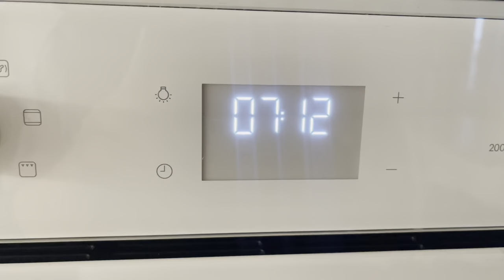Vi racconto come Dani è stato aggredito // mi trucco con voi con i prodotti di wonka 🍫